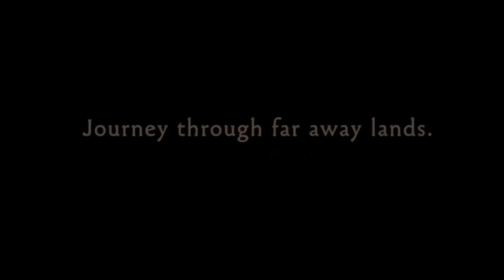Another great week for new Xbox games?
Another week sees a host of new Xbox games releasing on Xbox One and Xbox Series X|S. Is it a great week? We think so.

But what will you be playing?